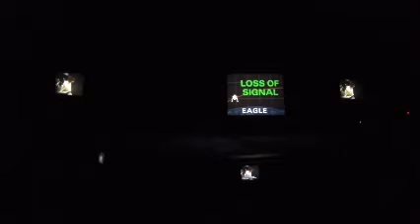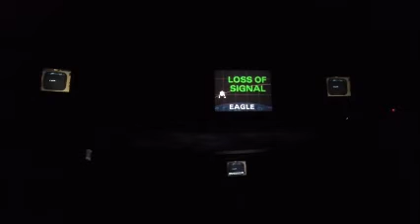Kennedy Space Center - Moon Landing Simulation 04 22 2014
Kennedy Space Center's Reenactment Show of the NASA Control Room activity during Apollo 11's moon landing event. April 22, 2014.